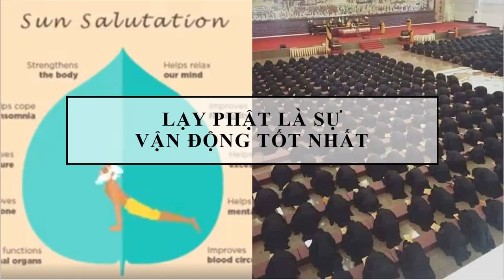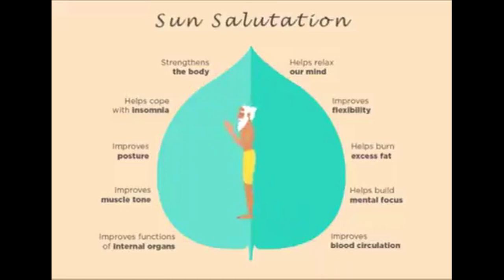LẠY PHẬT LÀ SỰ VẬN ĐỘNG TỐT NHẤT, HÀM CHỨA NGUYÊN LÝ Y HỌC THÂM SÂU | Bác Sĩ Quách Huệ Trân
LẠY PHẬT LÀ SỰ VẬN ĐỘNG TỐT NHẤT, HÀM CHỨA NGUYÊN LÝ Y HỌC THÂM SÂU ; GIÚP MÁU HUYẾT LƯU THÔNG, ĐIỀU HÒA THÂN TÂM, HÓA GIẢI BỆNH TẬT, TIÊU TRỪ NGHIỆP CHƯỚNG, PHƯỚC HUỆ TĂNG TRƯỞNG.
(Bác Sĩ Quách Huệ Trân)

Trước kia sư phụ Sám Công nói: “Lạy Phật là sự vận động tốt nhất, còn tốt hơn cả khí công và thái cực quyền”. Tôi nghe thế nhưng chưa hiểu, về sau, khi lạy Phật tôi mới phát hiện rất nhiều điểm tốt lành trong việc lạy Phật, đông thời cũng thấy mối liên hệ tương ứng của việc lạy Phật và nguyên lý y học, tôi mới dần dần hiể u ra câu nói ấy. Lạy Phật khiến thân, khẩu, ý của chúng ta vận động một cách thanh tịnh, có thể tương ứng với Đức Phật thì đương nhiên cũng có thể trị bệnh.